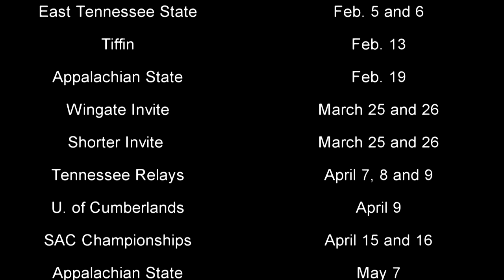Carson Newman Track and Field: 2016 Hype Video 2-1-16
Carson-Newman track and field indoor season is currently underway. Get ready for the rest season by watching the 2016 hype video.